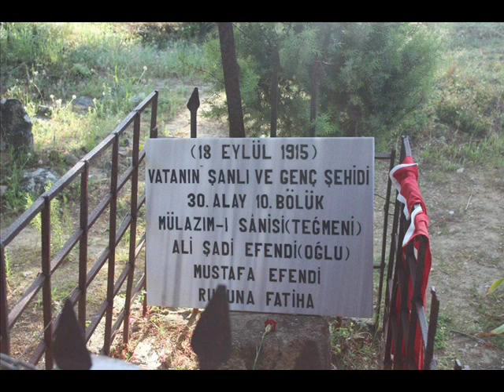ÇANAKKALE GEZİ GÖRSELLERİ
ÇANAKKALE GEZİ GÖRSELLERİ  gezi hatırasıbizlere hatıra kalacak harika saatler geçirdiğimiz çanakkale gezi  fotolarını buraya koyuyorum özleyen bakmak isteyen geriye dönük güzel günleri tekrar gözünde çanlandırması için ..